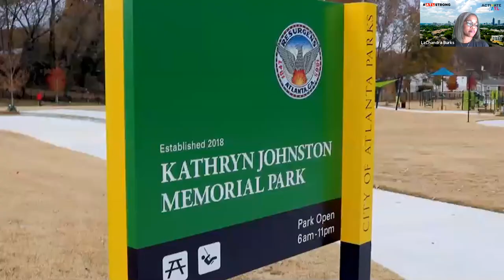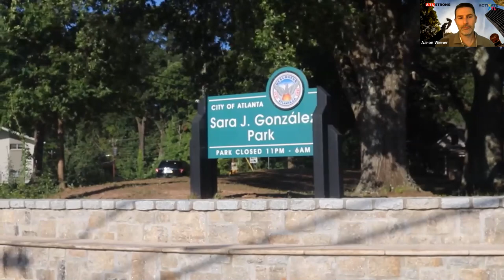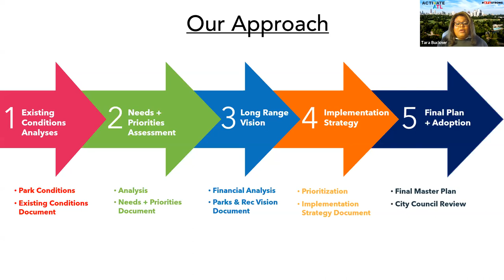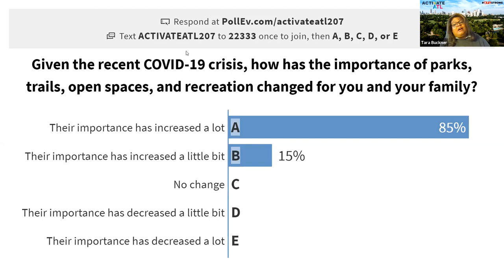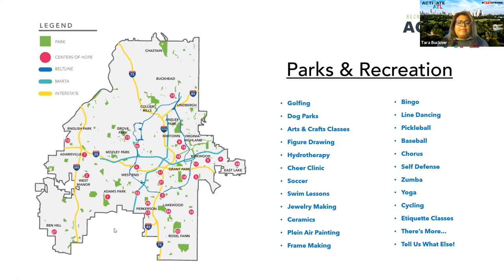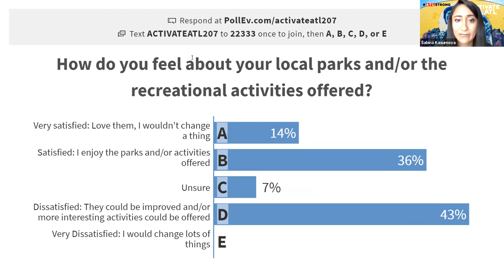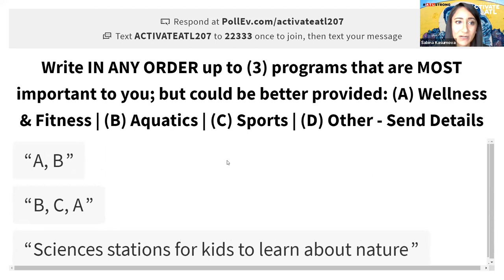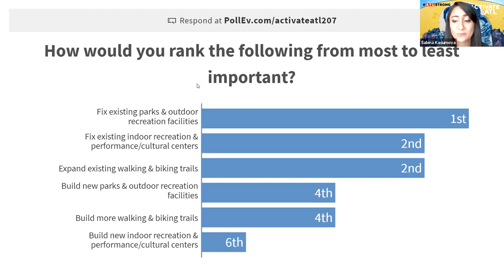Virtual Meeting | Southeast Atlanta | 7/13 @ 10am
Please fill out our online survey at activate-atl.com! Did you miss this Virtual Public Meeting for ActivateATL? Not to worry! The full recording is available here.

ActivateATL: Recreation & Parks for All is the City of Atlanta's brand-new Parks and Recreation 10-Year Planning Campaign.Thank you for providing your input at this Southeast Atlanta focused public meeting on July 13th at 10 a.m.

We will be hosting a total of 12 of these Virtual Meetings, so please tell your friends! We need to hear from YOU to help write the next chapter for Atlanta's parks and recreation!